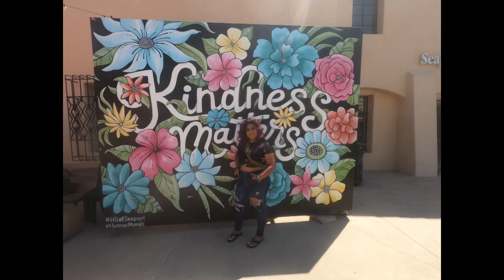Baby Dolls Birhtday In San Diego!